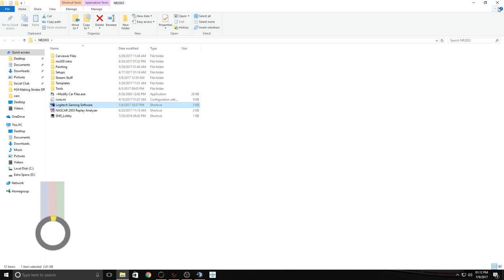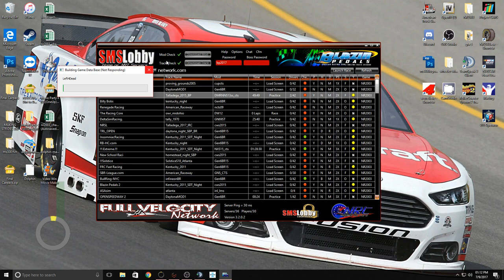NR2003: Blazin' Pedals @ Talladega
The content on this channel is raw and unedited.  The content in this channel may, at times, be geared for 18+.  I take no responsibility for the voice / text actions of other participants in the event.  Any comments left in the Chat Box that are vulgar/inappropriate will be removed following the event, and depending on the severity, may result in a channel ban.

This stream may include internal communications between teams, other drivers, and admins.

Interested in joining in on the fun?
and register in the forums.
All you need to race is a copy of NASCAR Racing 2003 Season, a wheel and pedals, and a headset (optional, but highly encouraged)

Stream Schedule:
Sunday Nights - 9:30 P.M. EST - Blazin' Pedals Xfinity Series
Monday Nights - 9 P.M. EST - Blazin' Pedals Superspeedway Series
Thursday NIghts - 9 P.M. EST - Blazin' Pedals Monster Energy NASCAR Cup Series
Other games featured in this channel:
NASCAR 2005:  Chase for the Cup
Dirt to Daytona
911 Operator
American Truck Simulator